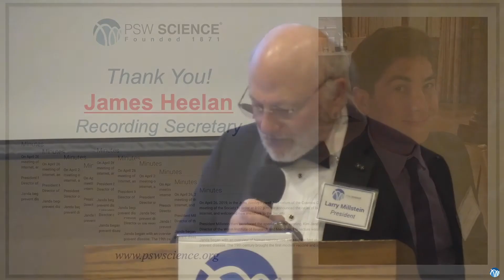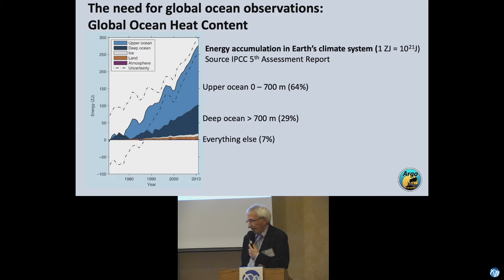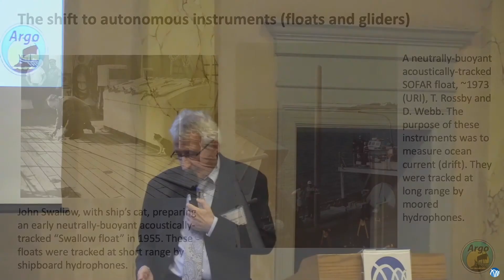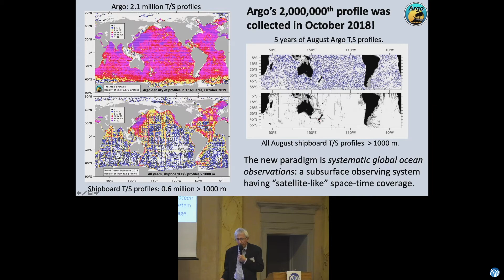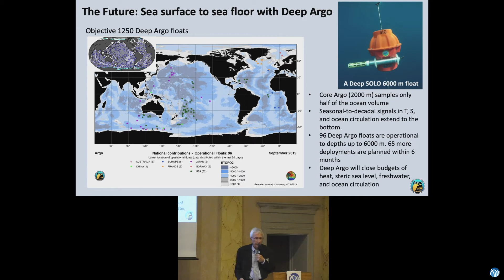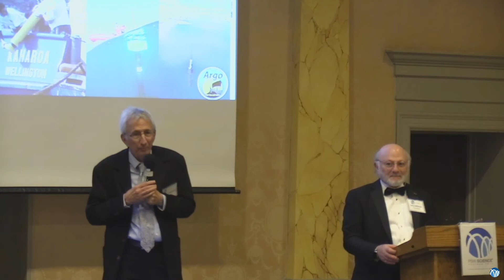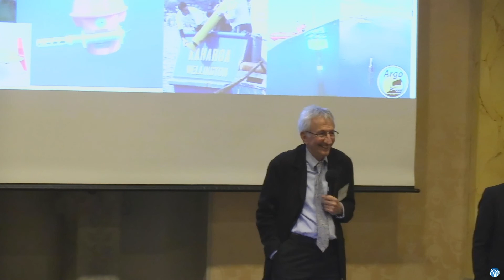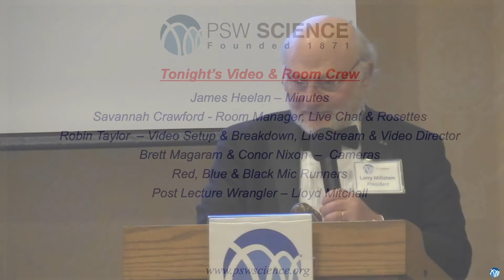PSW 2416 Argo: A Flotilla of Autonomous Ocean Sensors | Dean Roemmich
Lecture Starts at 13:35
November 15, 2019
PSW 2416
Argo:  A Flotilla of Autonomous Ocean Sensors
Observing the Oceans' Role in Climate Systems

The Argo Program was designed to exploit new technologies in an array of free drifting, autonomous profiling floats evenly over the global ocean. The first floats were deployed in 2000 and there are now over 3,500 floats operating in the global oceans., cycling between the surface and a depth of 2,000 feet profiling temperature, salinity and other parameters from depth to the surface and then transmitting their location and the profile data via satellite for study in understanding the roles of ocean temperature, salinity, and circulation in climate variability and change.

The Argo Program continues to advance float and sensor technologies for future deployment. Through advanced lithium batteries, energy savings in floats, and enhanced capabilities of Iridium satellite communications, Argo floats now being deployed have lifetimes of 10 years or longer. New Deep Argo floats have been developed to extend Argo observations to the sea floor at depths up to 6000 meters, with improved accuracy and stability. And low power sensors are being developed to measure pH, dissolved oxygen, nitrate, and other properties to enable Argo to address ocean acidification, de-oxygenation and other biogeochemical and ocean ecosystem issues.

Argo is a key element of the Global Ocean Observing System (GOOS), which includes both satellites and in situ ocean networks. Other in situ networks in the GOOS include moored observatories, surface drifters, subsurface ocean gliders, and repeat hydrography by research vessels. Synergies between these elements greatly increase the value of the GOOS.

Looking back to global oceanography’s modest beginnings in the Challenger Expedition, and continuing through the 20th century era of research vessels, the recent explosive growth of autonomous ocean observing, including Argo, is transforming oceanographic science. A comprehensive, global, multi-disciplinary, top-to-bottom ocean observing system is a realistic objective for the next decade.

Dean Roemmich is Distinguished Professor of Oceanography Emeritus in the Divisions of Integrative Oceanography and Climate, Atmospheric Science, and the Physical Oceanography Division at the Scripps Institution of Oceanography of the University of California – San Diego (SIO). He has been at SIO since 1981. He is a leader of the Argo Program and is coordinator of US Argo Consortium. Previously he was Chair and was Co-Chair of the International Argo Steering Team, and he led the original Argo design team.

Dean has served on the NOAA Climate Working Group, the Tropical Pacific Observing System Steering Committee, the U.S. National Academy of Sciences panel on “Sustaining Ocean Observations to Understand Future Changes in Earth’s Climate”, the Pacific Islands Global Ocean Observing System Steering Team, and as a Lead Author for the 5th Assessment Report of the Intergovernmental Panel on Climate Change.

For over 40 years Dean has carried out basic research and teaching in large-scale ocean circulation and climate, implementing new technologies and designing, collecting, and analyzing new datasets in all of the world’s oceans. He is an expert in the general circulation of the oceans and the role of oceans in the climate system, and he is an author on more than 100 research papers.

Dean is the recipient of the American Meteorological Society’s Sverdrup Gold Medal, and the Agassiz Medal of the National Academy of Sciences. He is Fellow of the American Geophysical Union and a member of the National Academy of Engineering.

He earned his BS in Physics from Swarthmore College and his PhD in Oceanography from the MIT Woods Hole Oceanographic Institution Joint Program in Oceanography.